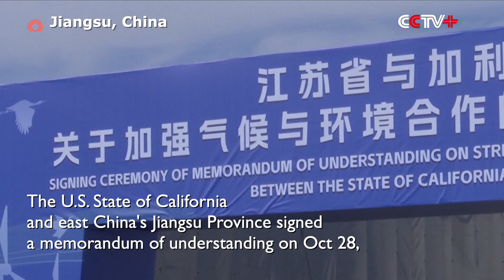California Governor Pledges Heightened Cooperation with China in Green Energy Development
The U.S. State of California and east China's Jiangsu Province signed a memorandum of understanding on Saturday, pledging to expand cooperation in climate and environmental cooperation.